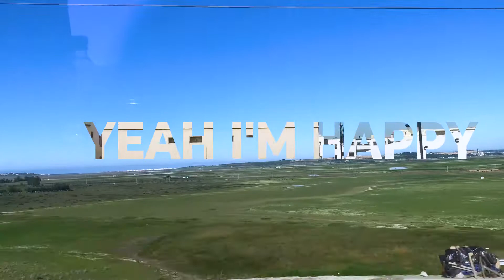Happy – Ballardine (lyric video)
From the album UNDER THE RADAR.

Music and lyrics, vocals and piano by Marcus Oliver
Mixed by Jonathan Black
Video by BACKBONE

Lyrics:
Got a mask within a mask to feel pretty
Keep on trying to be the best, leave the city

But I’m happy, yeah I’m happy to be here

Find the truth behind the past, lose the future
Who will sow and who will plant? Who will nurture?

If I’m happy, yeah I’m happy to be here

Cannot get a clue, act like Joe Cool
Cannot take a hint, only good intent
Everywhere, everywhere
Do you validate? Or am I too late?
Everywhere, everywhere
Cannot get enough, the going gets rough

Déjà vu, we're in a glance, like inception
Our beliefs are circumstance in a fraction of a second in time
Everywhere, everywhere

Yet I'm happy, yeah I'm happy to be here
Everywhere, everywhere
Oh I'm happy, yeah I'm happy
Everywhere, everywhere